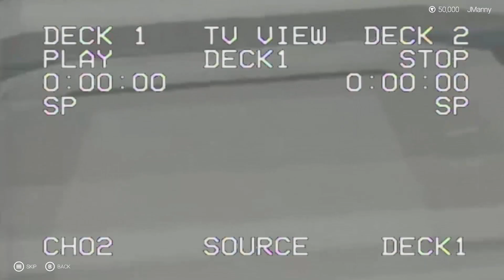B4G.TV - AWA SUPERCLASH 5 MOD